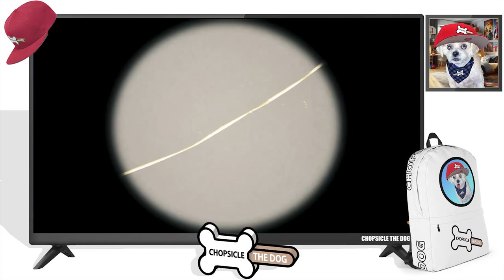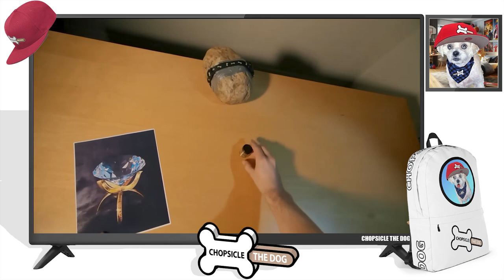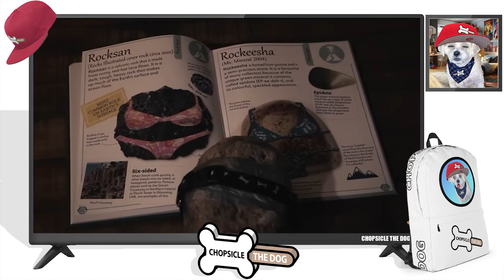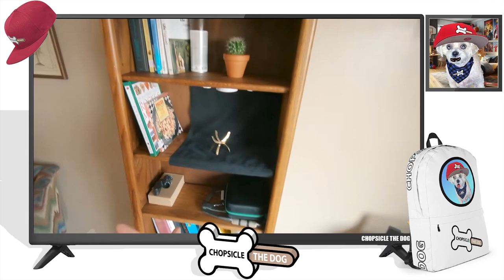Solving A Crime! Buttered Side Down Reaction By Chopsicle The Dog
Someone STOLE a giant diamond from Buttered Side Down! Now Buttered Side Down sets out to Solve The Crime! Who stole the diamond? Was it Pet Rock? The Toaster? The Voodoo Stick? This is Solving a Crime by Buttered Side Down!

I'm Chopsicle the Dog and this is my reaction to Buttered Side Down Solving A Crime!